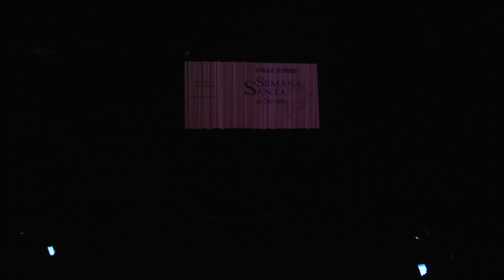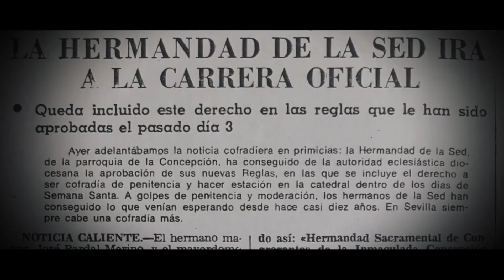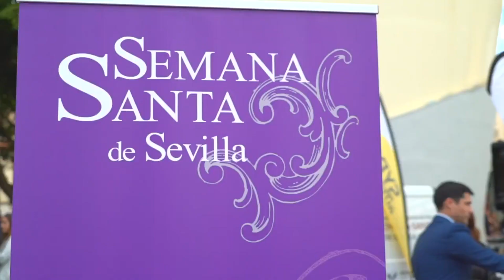Gala Semana Santa de Sevilla 2019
Gala Semana Santa de Sevilla 2019 celebrada en el Teatro Quintero el 28 de marzo.